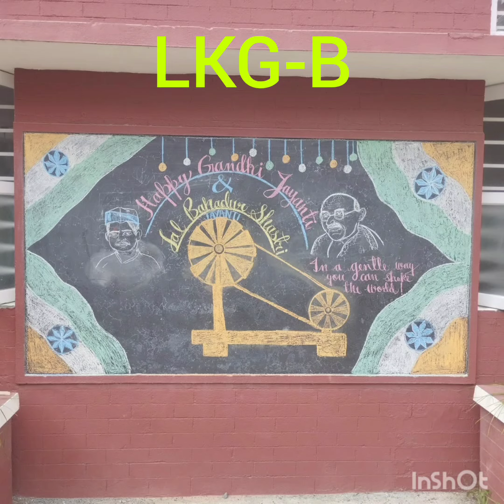activity on Gandhi Jayanti